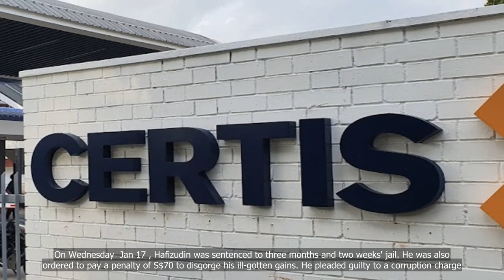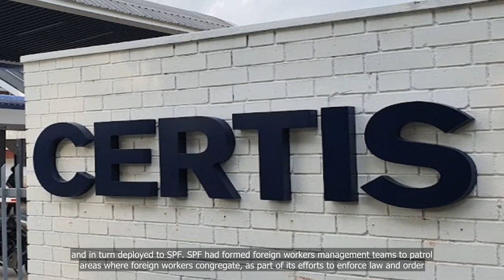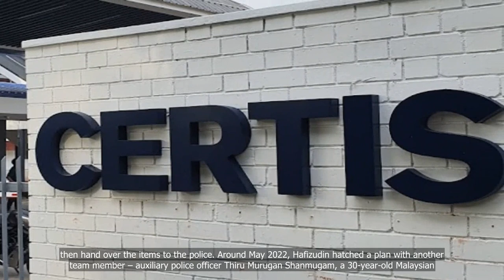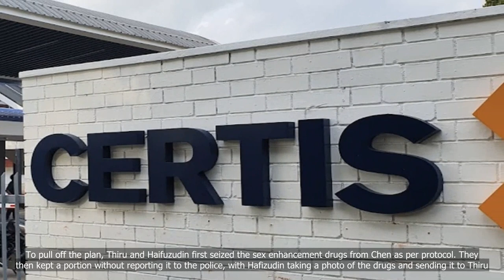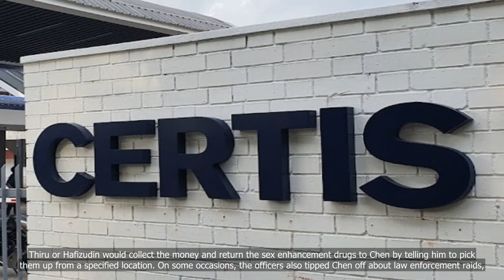Ex-Certis Cisco security officer jailed over S$70 in bribes from sex enhancement drug peddler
💗📌 Singapore